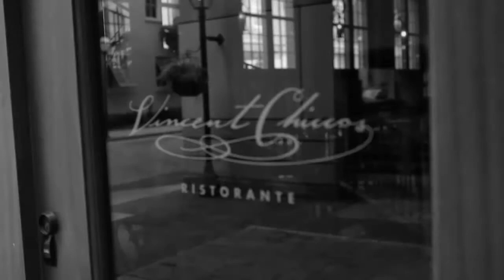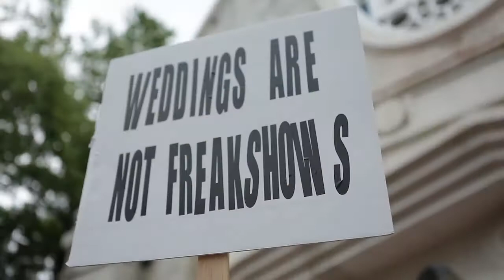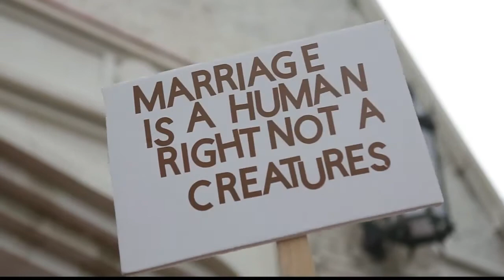The Brain That Wouldn't Die - The Musical @ Charleston Music Hall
From the June 2017 performance run
edited 8-3-17